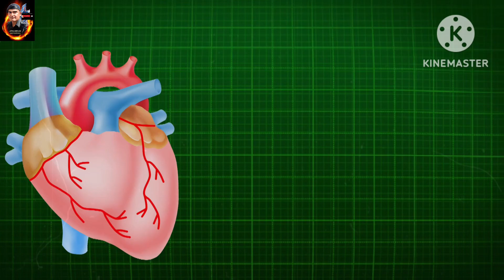Best POWERFUL Motivation Video in Hindi | Inspirational Speech by Atul Dhyani Motivation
Your Queries -

motivational Story
Atul dhyani motivation
moral story
etip motivation
success
how to achieve our goal
negative thought
positive thoughts
motivational video
study motivation
morning motivation
above inspiration